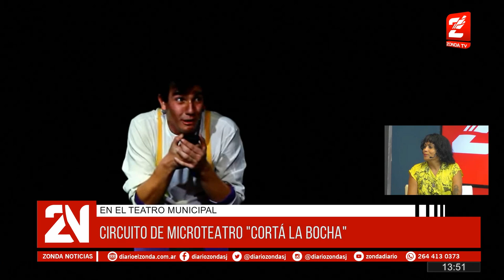Celeste Castro: Corta la bocha en el Teatro Municipal